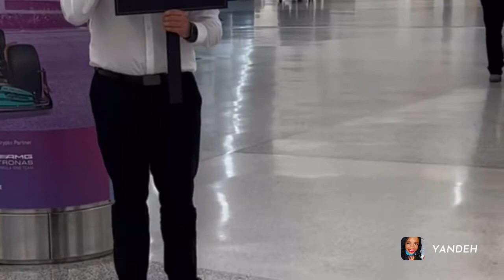I Got The Craziest Birthday Presents From My Boyfriend A Must Watch / Couples Court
birthday gift Idea for girlfriend
What To Do FOR YOUR 30th Birth Day
Hey guys, This one is going to be sweet and short. My boyfriend got me a very interesting /Crazy Gift

Love the shirt I’m Wearing?

Please do your own research. Do not take my personal opinions as facts.

Hello Travel Heads,
Rhonda here. I created this channel to share the exciting and fun Travel tips I've learned over the years as a Flight Attendant. My BF Daniel will join us and hope to share some business tips with some people who are interested in starting their own successful business. Together, we welcome you to join the business travel army.